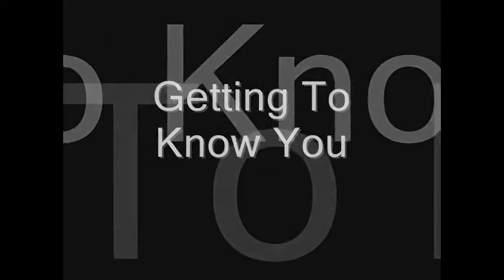Getting to know you with James Childers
Happy Panda Productions Presents "Getting to Know You" with Jimmy Childers. He looks great on camera. Special thanks to Rachel Greenberg.